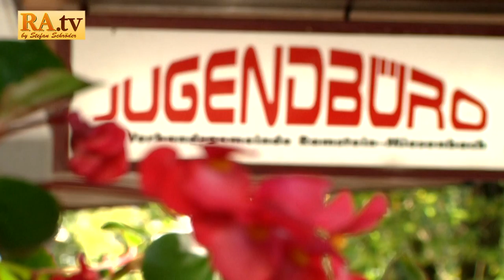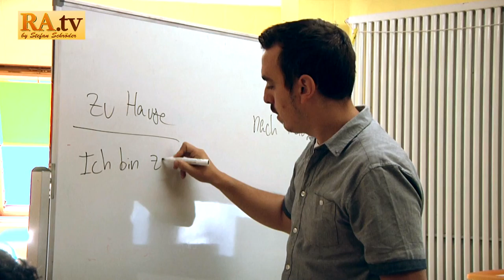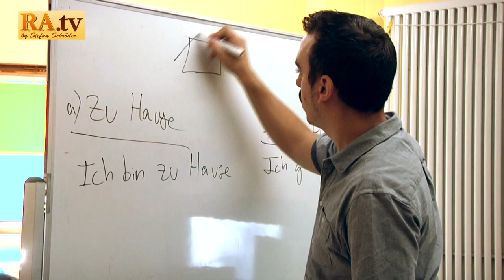17. Sommer Holiday Tour 2016 "Eloy der Spanier in Ramstein-Miesenbach"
RA.tv Sommer Holiday Tour Nr. 16 von 18

+ Infos folgen! +

Der Beitrag enthält folgende Musiktitel von Youtube:
- Danzon_De_Pasion_Sting
- Dark_Lotus_Sting
- News_Theme_2
- Piano_March